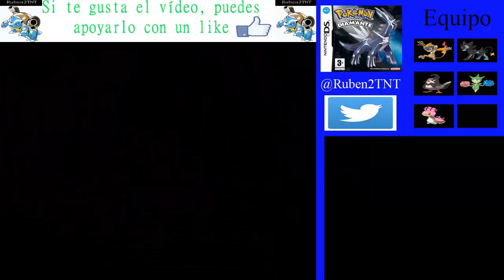Pokémon Diamante. Ep. 32 - Pueblo Caelestis y la ruta 211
Continuamos la aventura en la región de Sinnoh con la guía de pokémon diamante. En este episodio exploramos pueblo Caelestis y parte de la ruta 211.